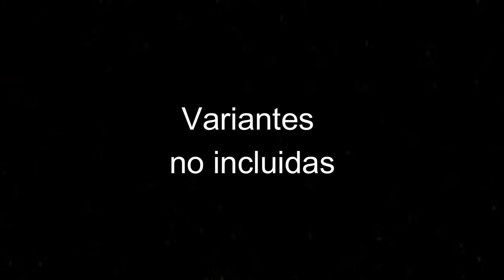COSAS QUE GARDEN WARFARE TENIA Y NO FUERON INCLUIDOS EN SU SECUELA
Hola a todos, hoy les hablare sobre cosas interesantes que tenia el Garden Warfare 1, pero que no fueron agregados en su secuela.
ANTES DE ESO, ME GUSTARIA DAR CREDITOS A LOS CANALES EN DONDE SAQUE ALGUNOS VIDEOS, LOS CUALES SON:

La informacion fue sacada de la wiki de pvz.

Gracias.